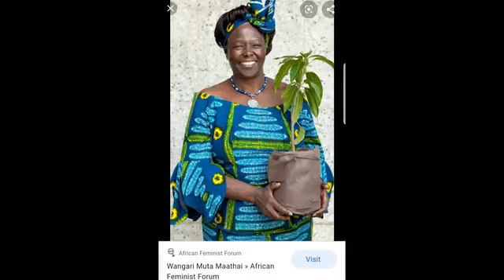Women Who Inspire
In the past decade women have been a driving force for change globally. Wangari Maathai an inspirational voice of change inspires Nana Afia's future aspirations. *do not own rights to music*